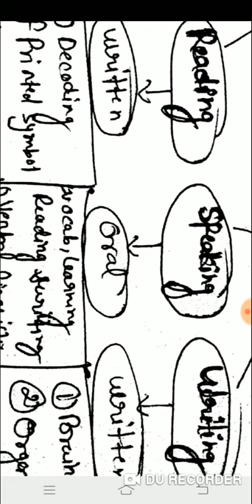Language skills (listen /speak/Read/write) by Jyoti mam